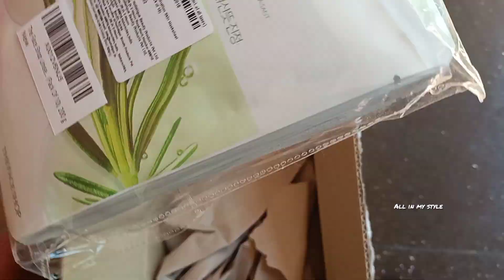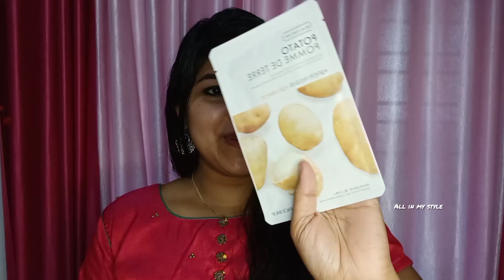സമ്മാനം കിട്ടിയല്ലോ😜😜അടിപൊളി.. നമുക്കൊന്ന് കണ്ടാലോ😍/giveaway gift from pooja chechy /All in my style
its just a small video...
sharing my happiness infront of uuu dears.. hope uu enjoy itt❤

channel name
pooja sucheendran

all in my style
gift unboxing 😍

hi, hello dears welcome to our fam❤
It's me Bijina sujeesh. I am a video Creator and it contain beauty, fashion, vlogs, recipes ❤

id    bijina_sujeesh

please don't use any photo or content without asking my permission😜
ponnukunjol55@gmail. com